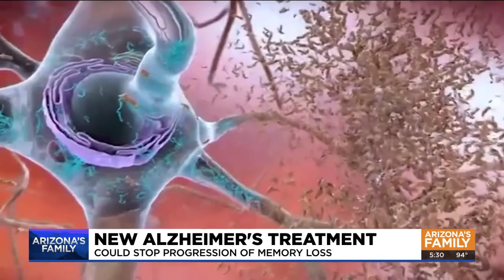Groundbreaking treatment for Alzheimers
An east Valley man was one of the first Alzheimer's patients in the nation to get a groundbreaking new treatment.